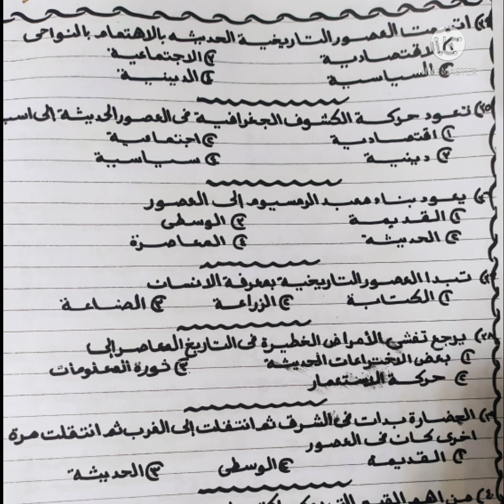اهم 100سوال الجزءالثانى على درس الحضارة والتاريخ للصف الاول الثانوي